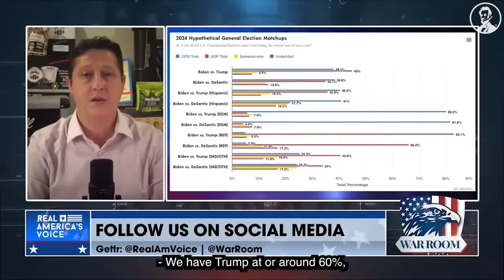In Loving Memory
Ahead of Ron's big announcement this evening, The Lincoln Project mourns the loss of his flawed and failed bid for the presidency. It was over before it even began.

We can’t do our work without your support.

 Help us stay in this fight.